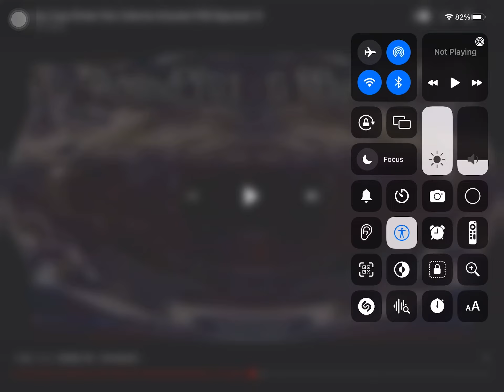klasky csupo render pack collection extended^9 part 5